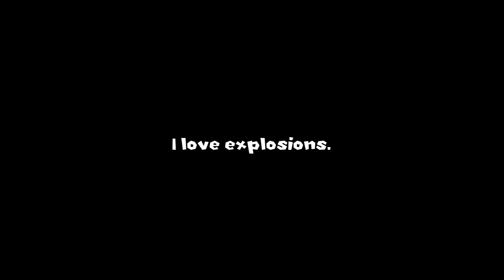mario & luigi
Music from Nintendo
Sounds from Nintendo